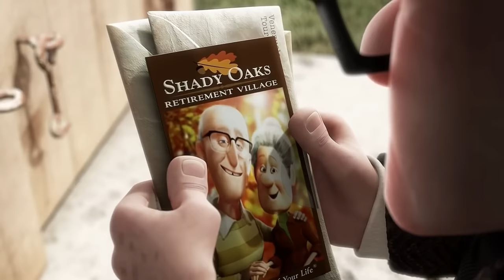Construction Site Scene - Up Movie